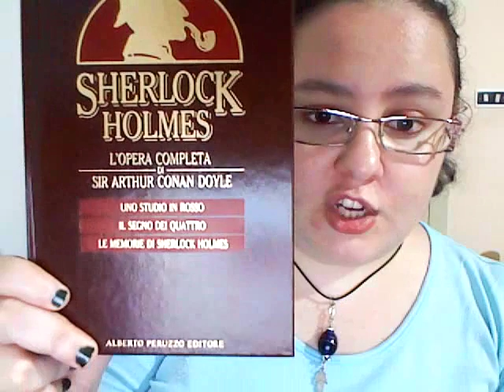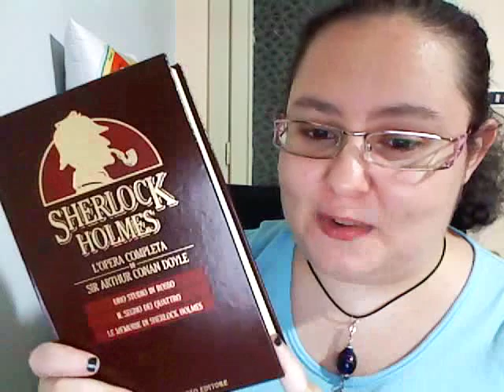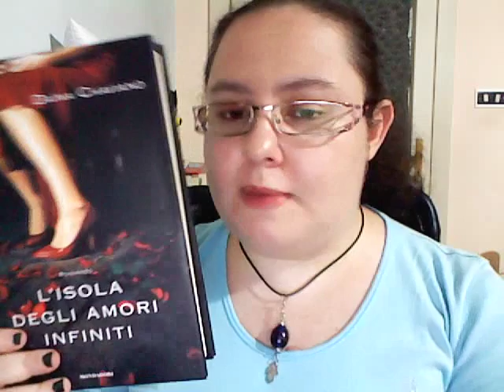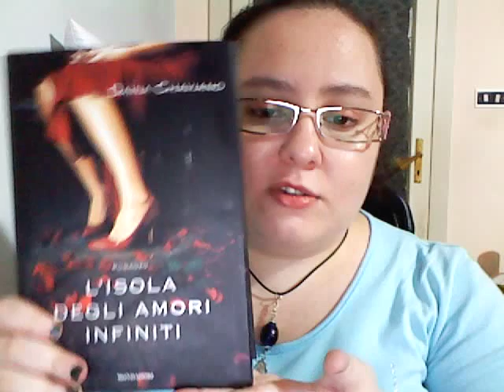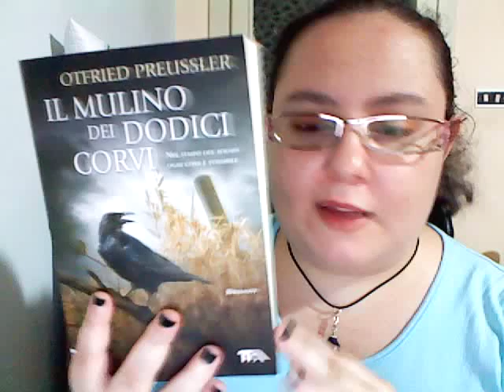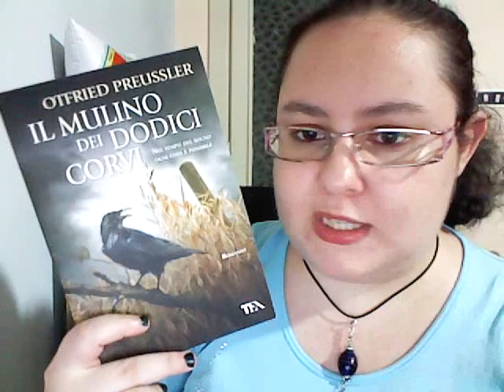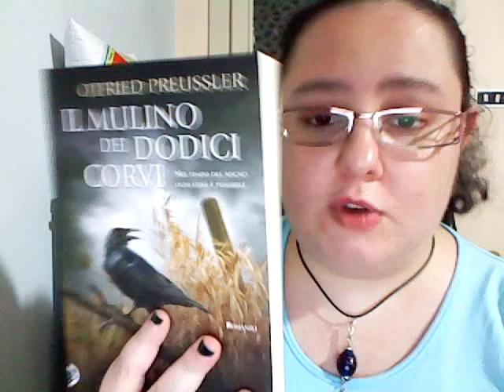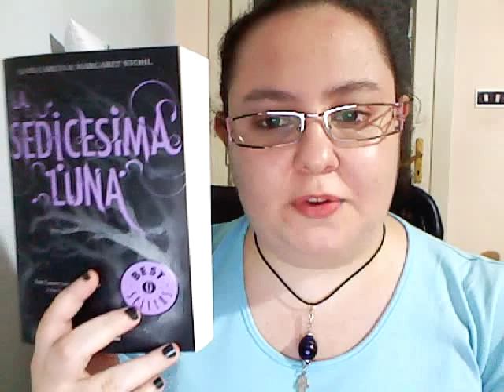Chiacchiere su: Libri di Settembre 2011 parte III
Libri citati:
- Sherlock Holmes di Sir Arthur Conan Doyle
- L'isola degli amori infiniti di Daina Chaviano
- Il mulino dei dodici corvi di Ottfried Preussler

In lettura:
- La sedicesima luna di Kami Garcia & Margareth Stohl